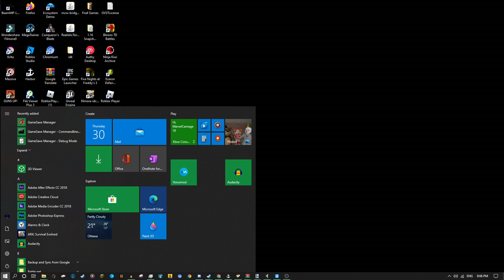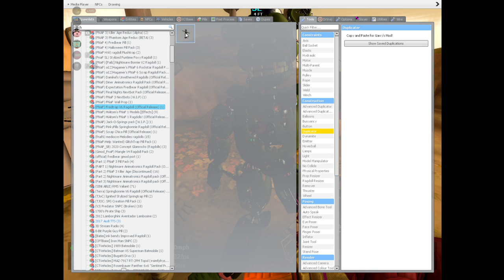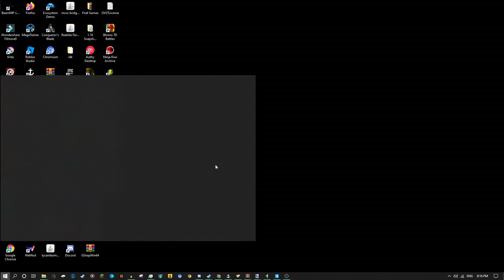FNAF The Future Where Are We!? S1 EP1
Everyone is in the Future weird huh?